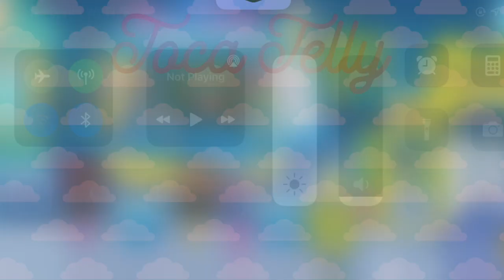Toca Life World - Best Friends at the Carnival | Phone Games | Simulation Games | Girl Games